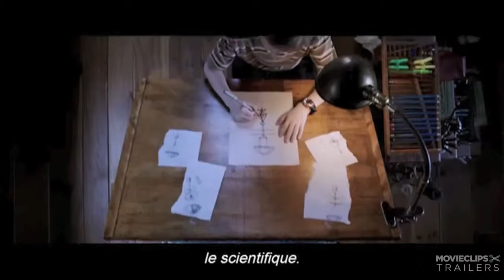The Young and Prodigious Spivet Official Trailer #2 (2013) Helena Bonham Carter Movie HD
A 12-year-old cartographer secretly leaves his family's ranch in Montana where he lives with his cowboy father and scientist mother and travels across the country on board a freight train to receive an award at the Smithsonian Institute.

Director: Jean-Pierre Jeunet
Writers: Jean-Pierre Jeunet (screenplay), Reif Larsen (novel)
Stars: Helena Bonham Carter, Robert Maillet, Callum Keith Rennie

"The Young and Prodigious Spivet " "Official Trailer" " Helena Bonham Carter" "Robert Maillet" "Callum Keith Rennie" "Jean-Pierre Jeunet" "Reif Larsen" "Judy Davis" "Julian Richings" "Niamh Wilson" "Dominique Pinon" "Jakob Davies" "Amber Goldfarb" "12-year-old cartographer " " Montana " "TrailerTym"